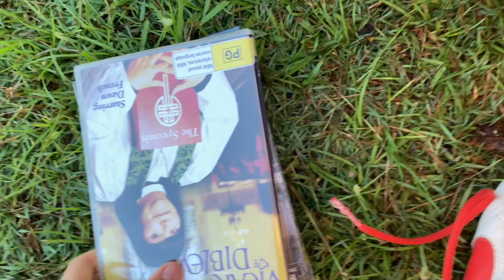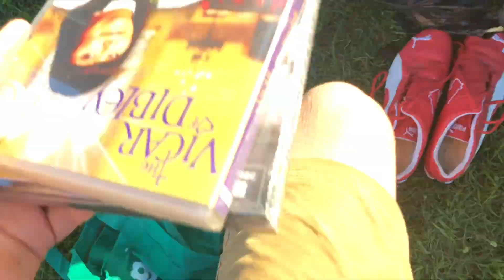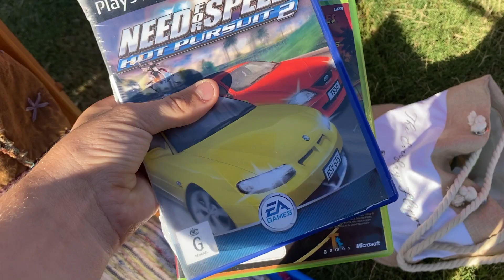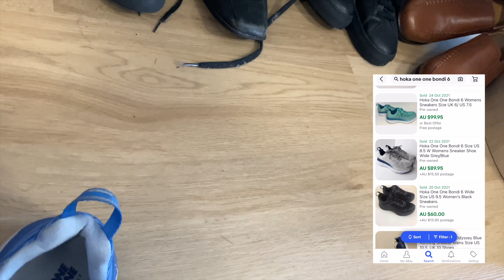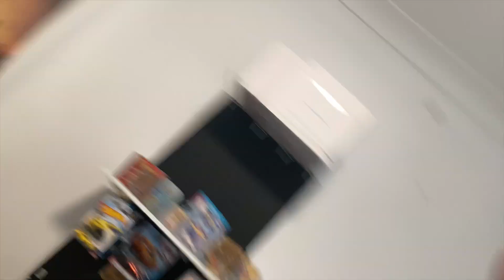My Mind Was Blown By this Flea Market Find!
In today's Fleamarket video we manage to find an item I have been waiting to come across for a long time and it finally happened in today's video.

The Flea Market Find Of A Lifetime

In today’s I express what I think is the best side hustle than anyone can do coming in 2022!

The_Everyday_Flipper